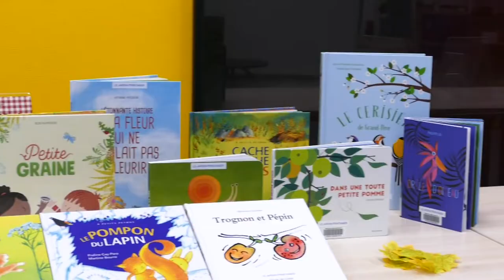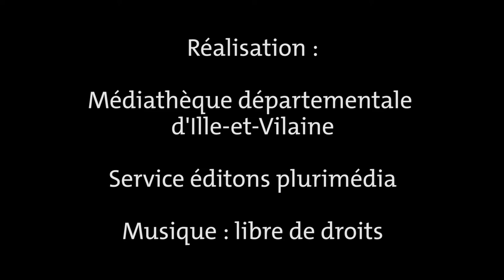Tapis et tabliers de lecture 2021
La médiathèque départementale d’Ille-et-Vilaine étoffe sa proposition d’outils d’animation tissus, thématiques ou à histoires, tapis ou tabliers accompagné de sélections de livres.